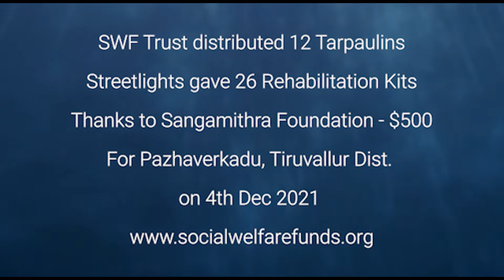SWF Trust Project at Pazhaverkadu